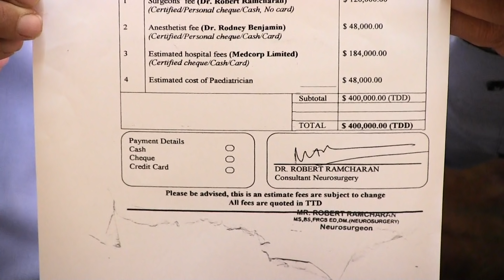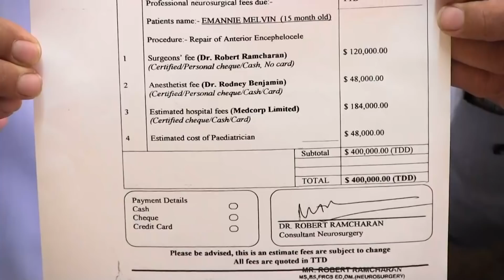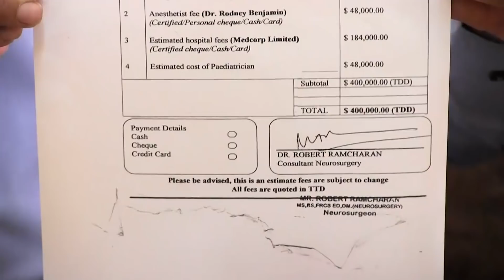1 voor 12 zoekt hulp voor kindje met hersentumor